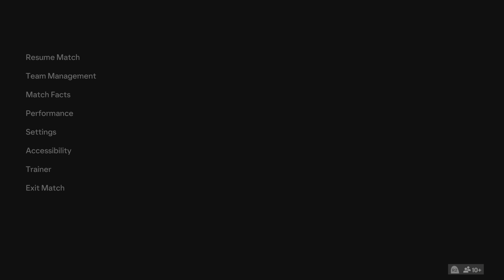EA SPORTS FC 24 Oef